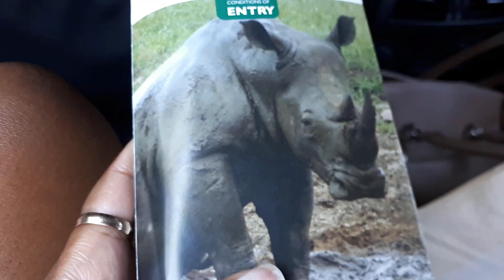Vlogmas day 25 | Christmas day! | Church + Cooking + wild life | 2022 | SA Youtuber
Dumelang guys I hope you had a very merry Christmas! My family and I did.

We had a great family day, we cooked, went to church, saw wild animals and had Christmas dinner that was enjoyable .

I hope you enjoy the last video of 2022, I will see you guys in the new year. Don't forget to be safe and be kind!

I hope you enjoyed this video. Today we are finally decorating our Christmas cookies we baked yesterday. Load shedding tried to get us but we won this time around.